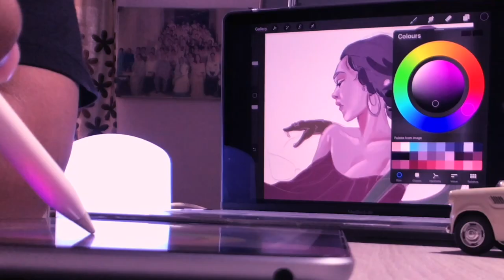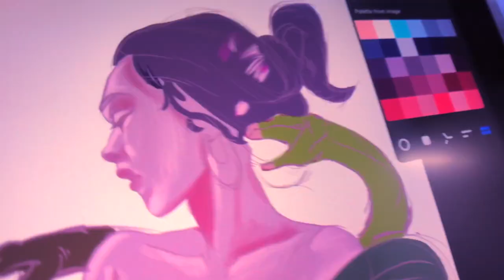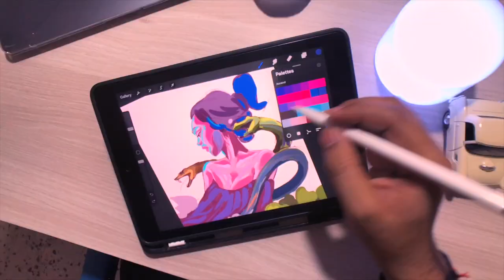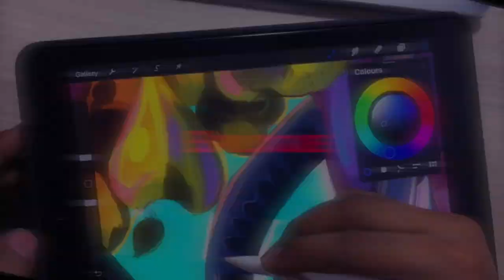Drawing a Woman with Snakes in Procreate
Live love Paint.

Hello Everyone, How are you. Hope everybody is good and healthy☺️🌸.

In this video, I'm making an illustration of a "girl with some snake friends"
here I'm using 4k canvas size, you might see my iPad screen little blurry that is because of the matte screen protector,

Please leave a comment telling me what you think. I hope you love it🌸

Devices   - Ipad 6th gen, 32GB wifi only + Apple Pencil
App  -         Procreate

🎥 Filming Gear

iPhone 7
Canon 1300D
Aukey Wide angle lens for iPhone
Final cut pro
Homemade curved camera slider
Crane style Camera stand
And a regular Tripod

🎼🥁 🎷 🎺 Music

- Youtube Music
-Fiesta Loca by Mike Leite @mikeleite